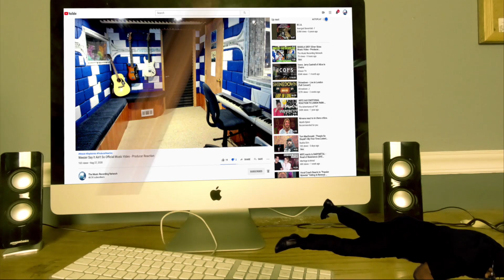ALIP BA TA - Ada Band Karena Wanita Ingin Dimengerti (FINGERSTYLE COVER) - Producer Reaction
🟩 My Name is Mike Cross and i m an old school producer here to bring you lots of entertainment and review the music from the producer point of view, This is the reaction of ALIP BA TA - Ada Band   Karena Wanita Ingin Dimengerti

𝗖𝗔𝗧𝗘𝗚𝗢𝗥𝗬:
Entertainment
Music